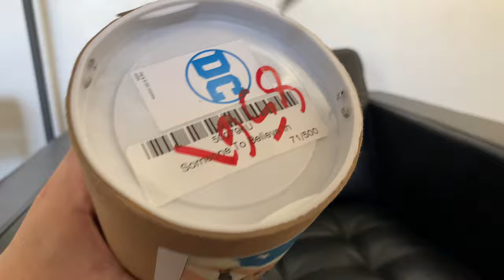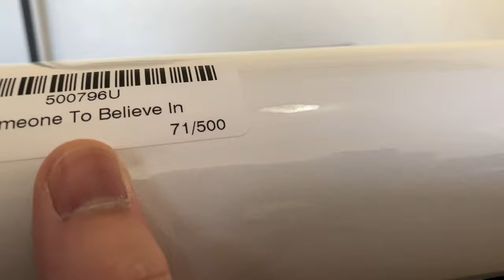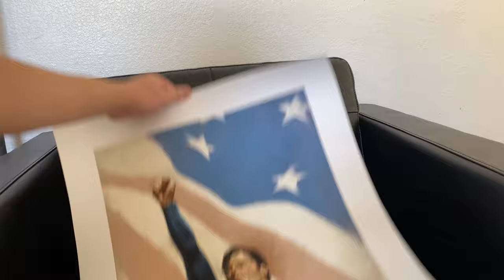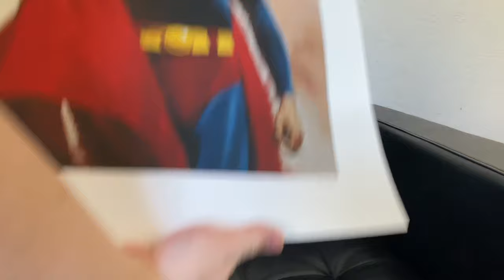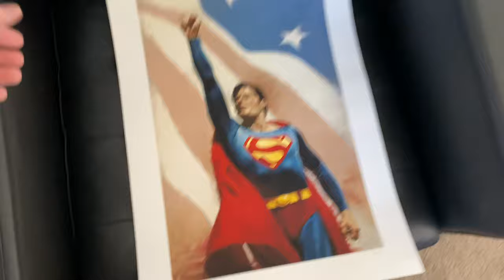Someone to Believe In Art Print by Sideshow Unboxing and Framed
ABOUT THIS ART PRINT
“You’ll believe a man can fly.”

Sideshow presents the Someone To Believe In Gallery Wrapped Canvas by artist Kristopher Meadows. This luxury format fine art print brings an iconic Superman to your collection in a high-end, easy to display format.

In this stunning, heartfelt tribute to the Man of Steel, oil-painter Kristopher Meadows expertly captures the likeness of Christopher Reeve as Superman, rising up into the sky as an inspirational symbol of hope, liberty, and justice. Striking a pose reminiscent of the Statue of Liberty, the hero is set against a romanticized backdrop of the American flag, which features just three sets of stripes and four stars in special honor of the actor, who was 34 years old the last time he donned the famous tights, in Superman IV: The Quest for Peace.

The original painting has long garnered special recognition and praise among the Superman fan community, as well as with Reeve himself, who acknowledged Someone To Believe In as a personal favorite fan tribute to his portrayal of the Man of Steel and kept a replica of the original painting proudly hung behind the desk in his home office.

For the first time ever, fans will have an opportunity to bring home an officially licensed, faithful reproduction of this fine masterpiece by Meadows. Each gallery wrapped canvas features an authorized, automated artist signature as a part of the limited edition of 150 pieces and is finished with archival protective varnish, mounted in a black wood floating frame with a wire hanger for display. Considered to be one of his finest works to date, Someone To Believe In is a must-have for Superman fans of all generations.

Up, up, and away! Take a leap of faith and add the Someone To Believe In Gallery Wrapped Canvas by Kristopher Meadows to your DC Comics art collection today.